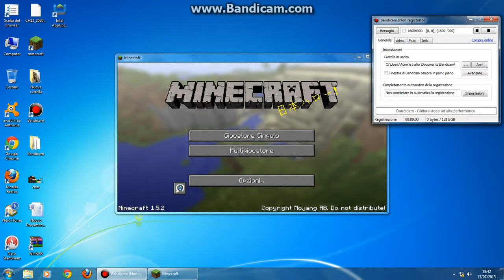minecraft let's play: 1 ep. Panico e distruzione al villaggio!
ciao a tutti io faro video senza voce perchè non so come metterla XD.uso bandicam qundi...non so come metterla.